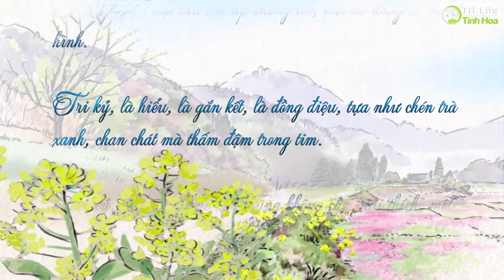Ấm trà tri âm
Trong cuộc đời, có được một người bạn tri kỷ đã là quá đủ. Loại tình cảm này, không tác động vào thế giới mỗi người, chỉ đồng hành vô hình, mang theo cùng tiếng nói từ con tim…

Cùng với Tinh Hoa TV KênhChuyênĐề, chúng tôi mong muốn gửi đến quý khán giả những thông tin đúng đắn, xác thực, chân thật, giúp mọi người có cái nhìn khách quan hơn những gì đã, đang và sẽ xảy ra trong thời gian tới.

Tinh Hoa TV KênhChuyênĐề mong muốn được phục vụ quý khán giả tốt hơn, vì thế, đừng chần chừ gửi những phản hồi, ý kiến đóng góp, của mọi người đến Kênh thông qua các bình luận, like, share hoặc emai của kênh